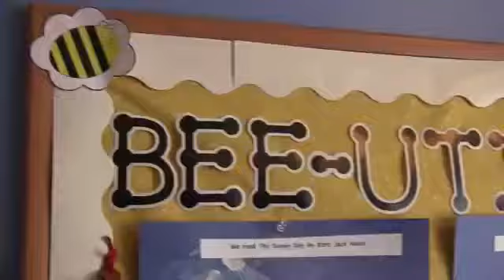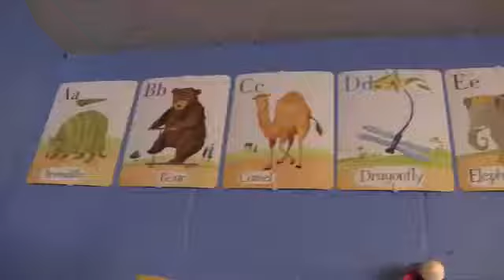St Paul's Preschool Promo